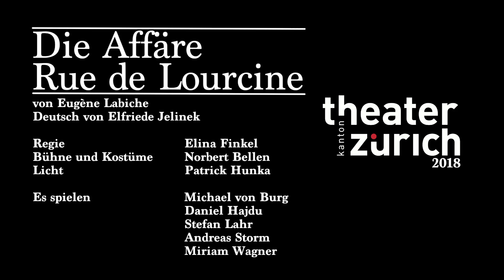Die Affäre Rue de Lourcine/THEATER KANTON ZÜRICH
Es spielen: Michael von Burg, Daniel Hajdu, Stefan Lahr, Andreas Storm, Miriam Wagner
Aufführungsdauer: ca. 75 Minuten. Keine Pause.

Nach einer heftig durchzechten Nacht anlässlich eines Ehemaligentreffens seines Jugendinternats erwacht der rechtschaffene und wohlhabende Bürger Lenglumé am nächsten Morgen mit einem heftigen Kater und ohne jegliche Erinnerung an die Geschehnisse der Nacht. Zu seiner grossen Überraschung befindet sich neben ihm im Bett ein schnarchender Mann, den er als seinen Schulkameraden Mistingue identifiziert. Lenglumés Gattin Norine studiert beim gemeinsamen Frühstück die Zeitung und stösst auf einen Artikel, der von einem Mord an einer jungen Kohlenschlepperin in der vergangenen Nacht berichtet. Anhand einer Reihe von Indizien – einem Damenschuh, blonden Locken und Kohlestücken – kommen die beiden Männer entsetzt zu dem Schluss, dass sie im Rausch jenen grausamen Mord begangen haben müssen. Sie versuchen panisch, ihre kohlschwarzen Hände reinzu­waschen und allfällige Belastungszeugen aus dem Weg zu räumen, um ihre weisse Weste
zu bewahren.

Die Auslöschung der Erinnerung durch den Alkohol und die Entdeckung des Bösen in sich selbst wirft existentielle Fragen auf. Doch anstatt sich mit dem Leid ihres Opfers zu beschäftigen, sorgen sich die beiden ausschliesslich um ihr gesellschaftliches Ansehen. Die Fassade der Figuren erleidet Risse, die den Blick auf tiefsitzende Ängste freilegen.

Eugène Labiche zeigt in seinem Albtraumschwank von 1857 spielerisch die schmutzigen Wahrheiten, die sich hinter einer kleinbürgerlichen, sauberen Kulisse auftun können.

Eugène Marin Labiche (1815–1888) war ein bedeutender französischer Lustspieldichter. Labiche war Sohn eines wohlhabenden Industriellen und besuchte das Collège royal de Bourbon. Er bereiste Italien, von wo aus er für einige Pariser Blätter Plaudereien schrieb. 1837 brachte er sein erstes Stück «La cuvette d'eau» und 1838 die Posse «Monsieur de Coislin» mit grossem Erfolg zur Aufführung. Im November 1880 wurde Labiche in die Académie française aufgenommen. Neben «Die Affäre Rue de Lourcine» gehören «Das Sparschwein» und «Ein Florentinerhut» zu seinen bekanntesten Stücken.

Trailer: Patrick Hunka